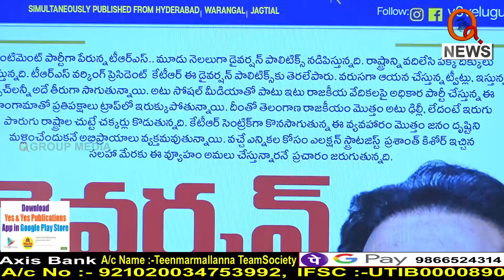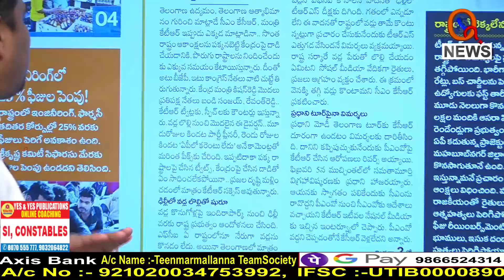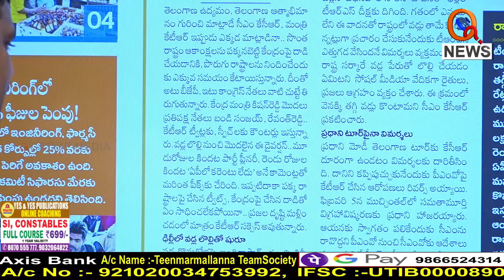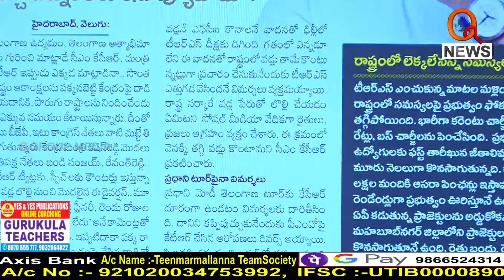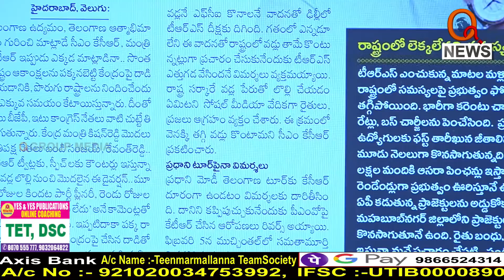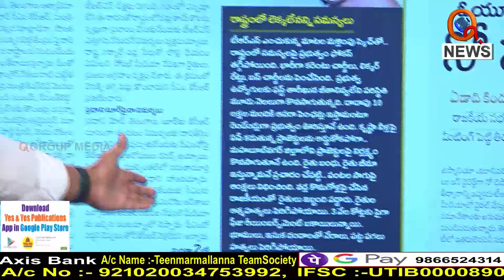దారి మళ్లించడానికే డ్రామా...||| TeenmarMallanna || QNews || QNewsHD